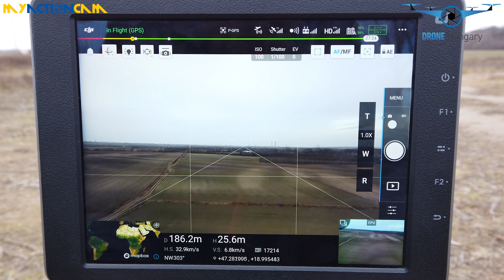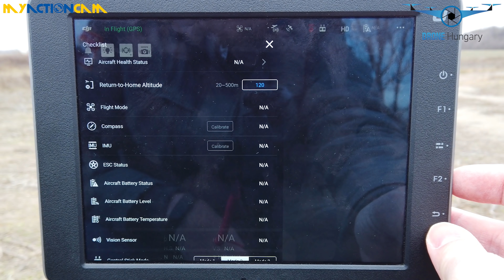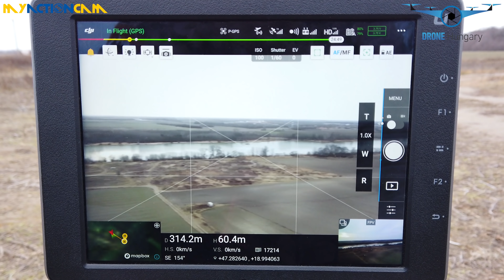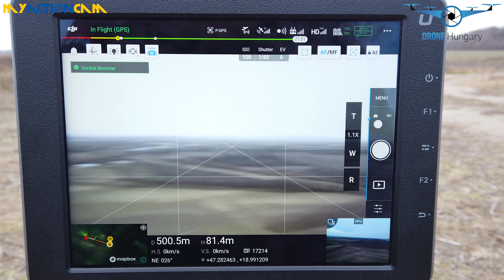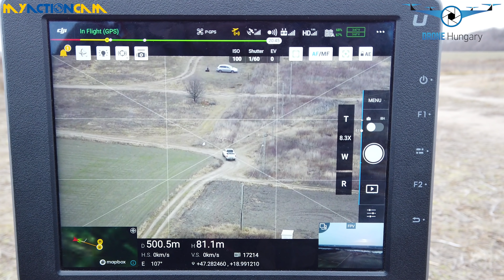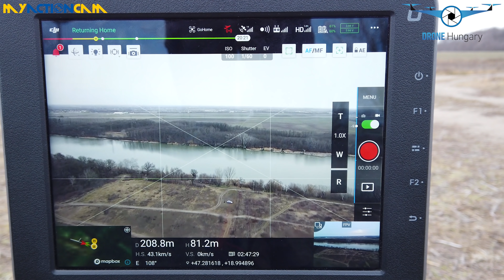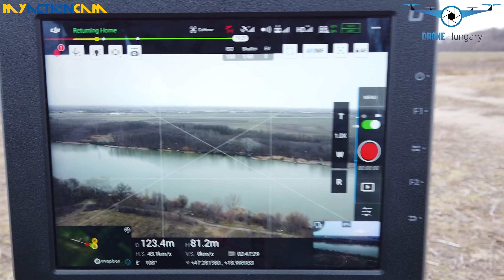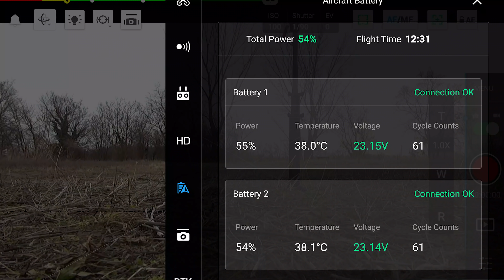A RENDŐRSÉGI DRÓN - Drone Hungary - Drón teszt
Nézzük meg, hogy mi is a hazai rendőr drón!

0:00 - Intró
0:14 - Rendőrségi drón
4:47 - DJI Matrice 210 RTK
5:45 - A koffer tartalma
7:19 - Összeszerelés
11:18 - Take off
21:04  - Landing
21:27 - Összegzés